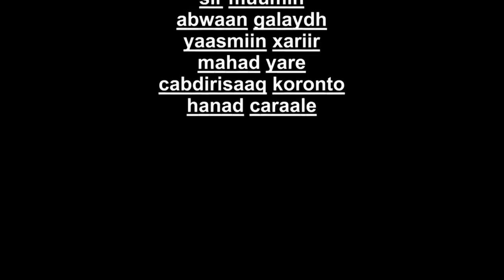NASTEEXO INDHO KALE IYO HEESTII MUHASHO HD 2017